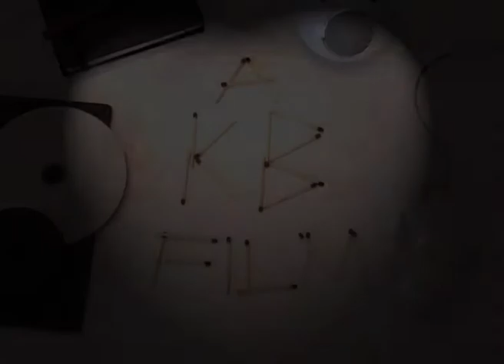The Life Aquatic Vol. One: Dogfish Afternoon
Snorkel trip along rocks near Gurteen Bay beach in Roundstone Connemara from August 2010.